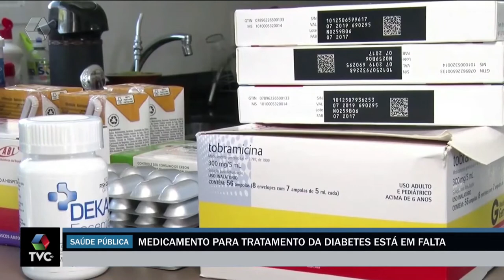Diabético reclama da falta de medicamento em rede pública de saúde